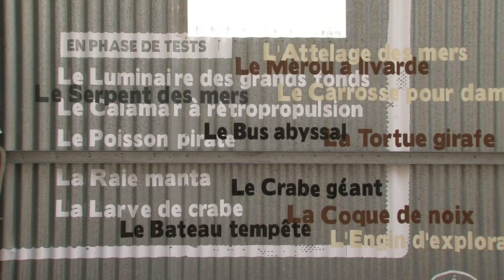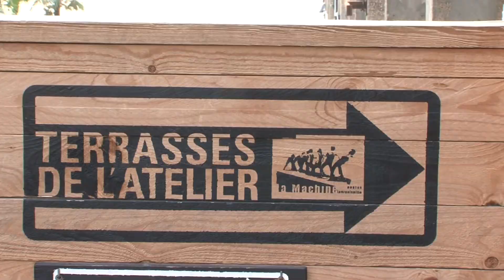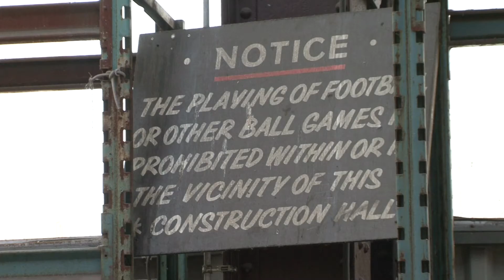reportage : le Carrousel des mondes marins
Découvrons un gros projet de la Cie La machine : le Carrousel des mondes marins. Accessible au public à partir de juillet 2012, le manège se dévoile à travers les témoignages de ces constructeurs et machinistes. C’est dans les coulisses de sa construction que nous sommes allés jeter un coup d’œil…
Réalisation : Élise Charbey, Christophe Brousseau
Intervenants : - Pierre, chef de chantiers du carrousel
- Nicolas, médiateur-machiniste à la galerie des machines
- Sam, Valentin, Fabrice, constructeurs aux ateliers de la Cie La Machine
Date de diffusion : 05 février 2012